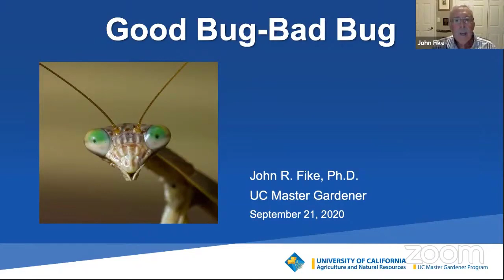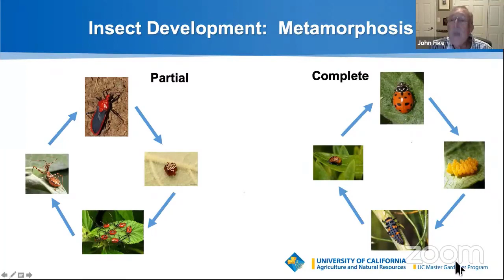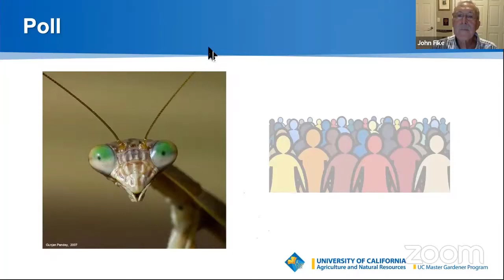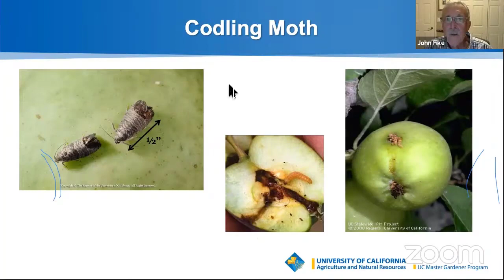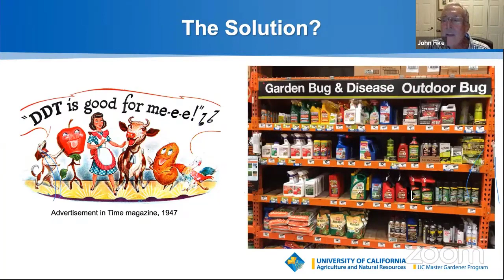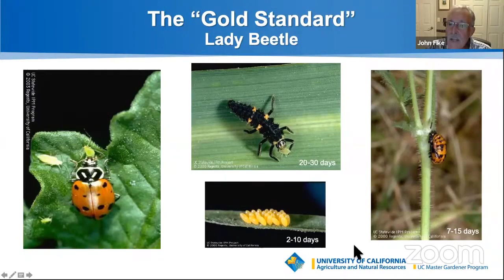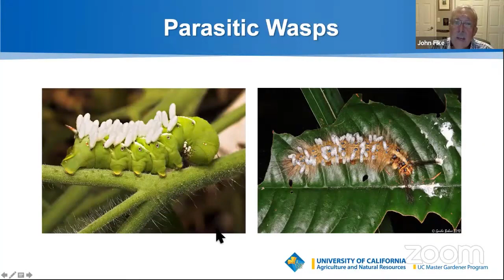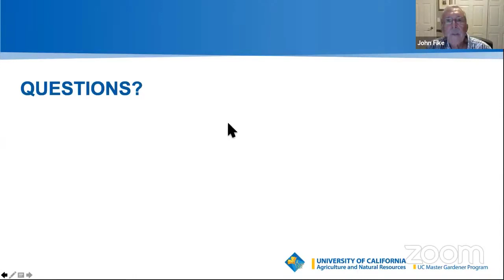Good Bug Bad Bug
Join UC Master Gardener John Fike as he explores the wonderful world of bugs in the garden. This was a webinar hosted by the Contra Costa County Library on September  21, 2020.